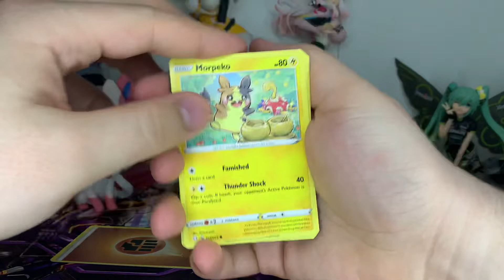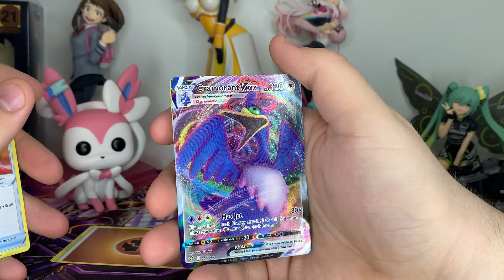Daily Pokémon Card Opening: Day 35 (Shining Fates)